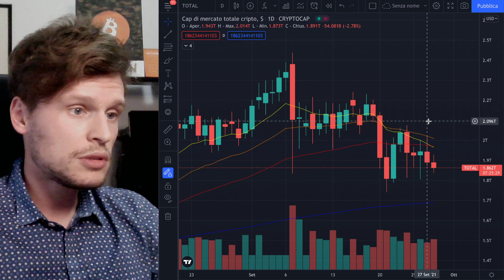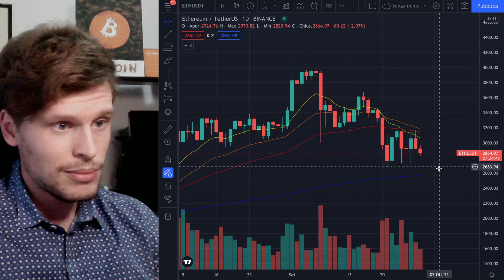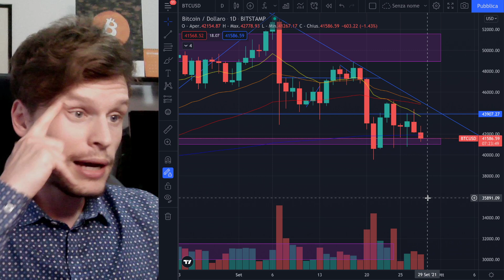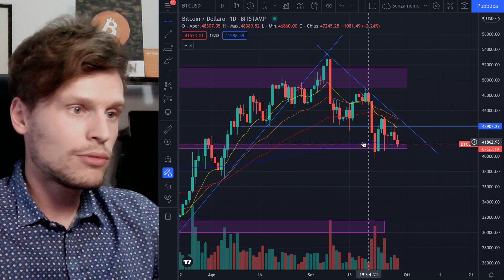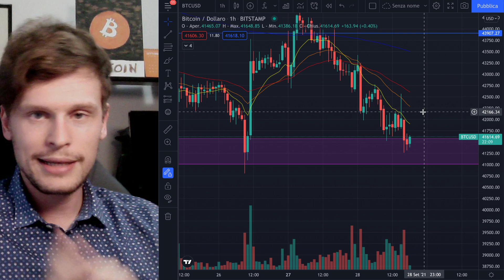⚡️💥 FLASH UPDATE: ROTTURA A BREVE?! 💥⚡️ BITCOIN / ALTCOINS: QUALI INDIZI?! [time sensitive!]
+ Codici PrimeXBT: AFTERSIDE50 (bonus del 50% sul primo deposito (fino a 1BTC))